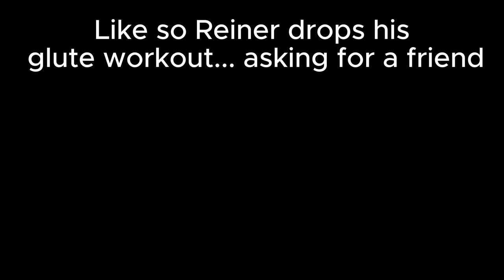EREN VS REINER IS CRAZY!! | AOT S2 E7-E8 REACTION